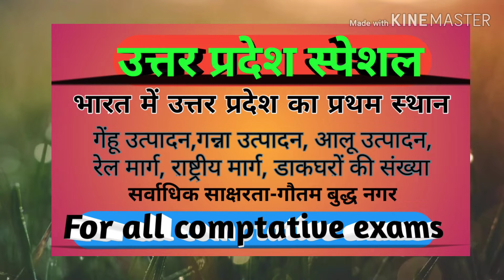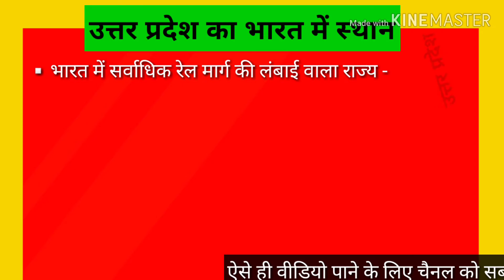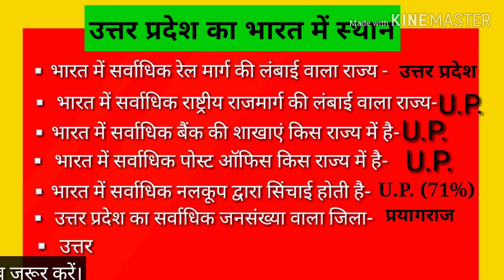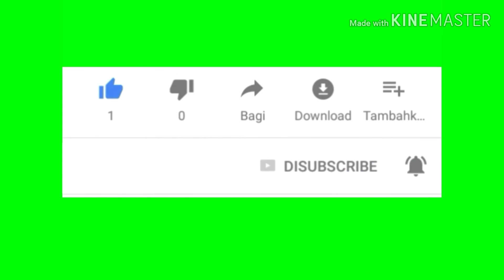उत्तर प्रदेश का भारत में स्थान| उत्तर प्रदेश किसके उत्पादन में प्रथम स्थान| उत्तर प्रदेश स्पेशल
१.उत्तर प्रदेश का भारत में स्थान
२. उत्तर प्रदेश में किस-किस के उत्पादन में प्रथम स्थान
३. उत्तर प्रदेश स्पेशल
 Hi friends,